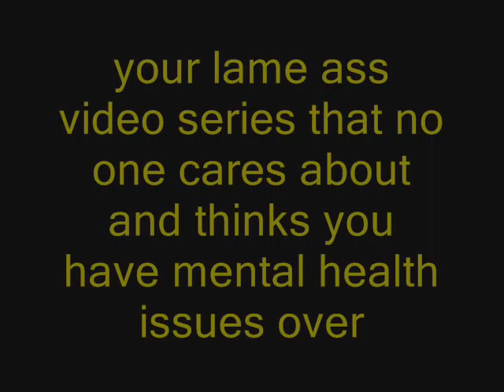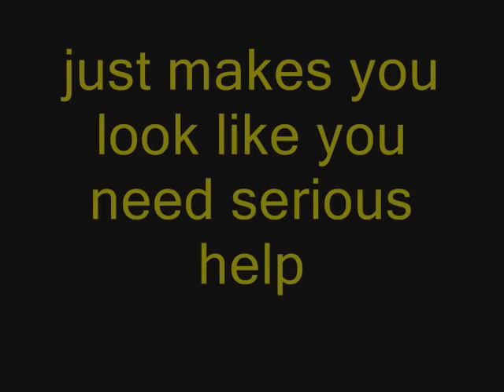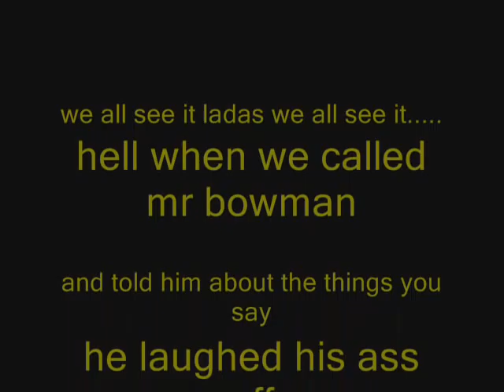the peacock wont leave it alone ....JASON LADAS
jason ladas he just dont get it lol